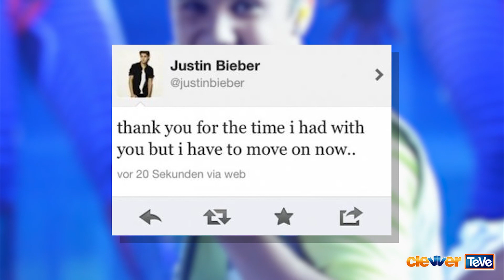Selena y Justin Rompen Su Noviazgo?!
Hay muchas cosas en las noticias que nos provoca ansiedad: catastofres naturales, homicidios, una economía inestable, y encima de todo eso... los rumores de que Justin Bieber y Selena Gomez ya no estan juntos! No puedo controlar las otras tragedias, pero por lo menos SI les tengo esta noticia que calmara sus nervios sobre... Justina! Desde hace días no vemos fotos de Sel y biebs juntos y cariñosos como ellos dos acostumbran hacer. Y cuando Bieber estuvo en el escenario de los Billboard Awards agradeciéndole a todos por su premio, NO menciono a Selena! Y hubo un tweet que salio de la pagina de twitter de Justin donde el decía "Te agradesco por todo el tiempo que hemos disfrutado juntos pero llego la hora para terminar y seguir adelantando." Ese tweet desde entonces ha desaparecido de la pagina de Biebs. Y si van a la pagina de Selena Gomez en twitter, la joven Mexicana aparentemente NO esta siguiendo a JUSTIN! Y por ultimo: en menos de un dia, Justin va a estar de nuevo en el programa de Ellen donde el dice que tiene una noticia muy grande que anunciar. Todo esto luce como evidencia de que el mundo se esta volviendo loco y que Justin y Sel han roto...no? Pues NO! No es verdad!  Fuentes le han confirmado al canal de E! que la pareja esta mas enamorados que nunca. Parece que el tweet que salio de la pagina de twitter de Justin fue falso, y por eso el lo borro.  Y si ven su pagina, el SI esta siguiendo a Sel. Y La razón por cual los dos no han estado saliendo juntitos y besándose como siempre es porque eso es un poco difícil de hacer cuando una de esas personas se encuentra en Bulgaria filmando una película. Parece que Selena va a regresar este fin de semana y estoy segura de que veremos fotos asquerosamente románticas de estos dos enamorados minutos después. Asi que muchachos y muchachas alrededor del mundo,  espero haberles borrado esta inquietud. Ahora sobre las guerras y el derretimiento de los casquetes polares...